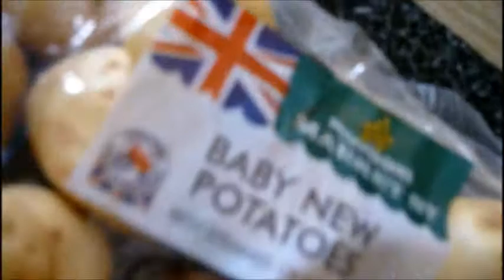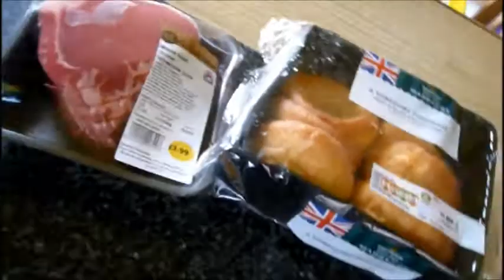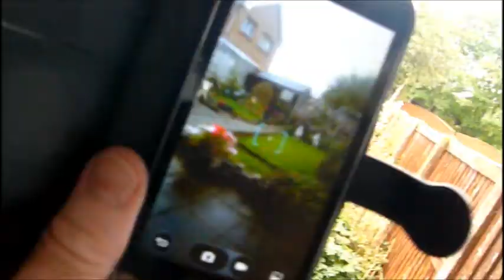Sunday Roast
Roast Beef and lashings of Cider